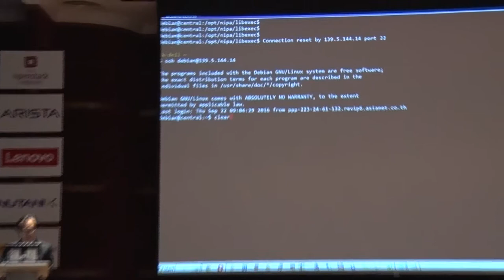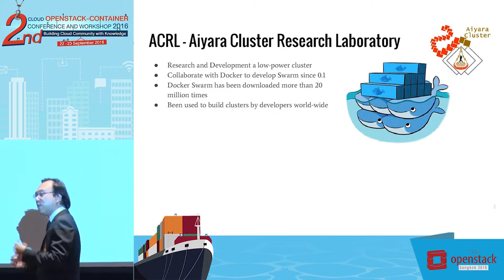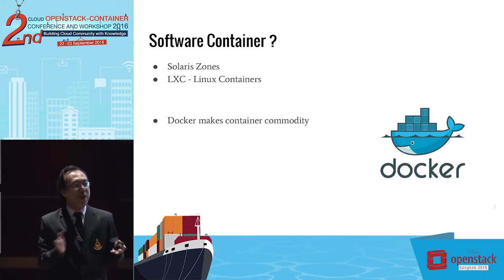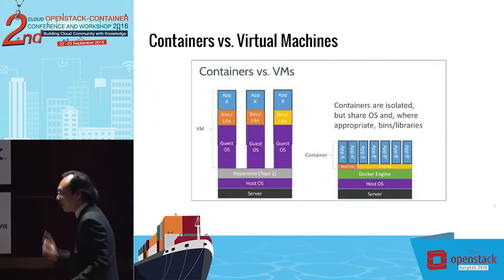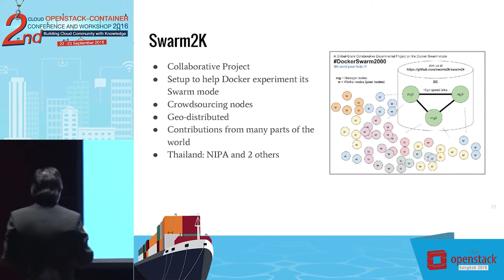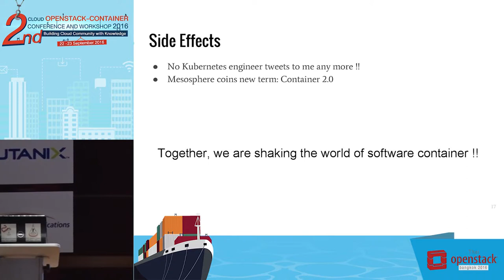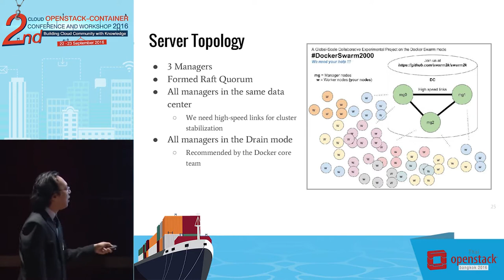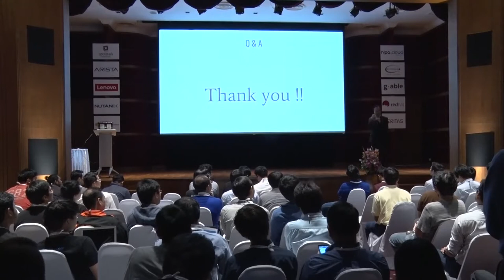Swarm2K Crowd sourcing Build the World Largest Docker Cluster - Asst. Prof. Dr. Chanwit Kaewkasi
2nd Cloud OpenStack-Container Conference and Workshop 2016
Thursday 22 September 2016 4:45 pm – 5:30 pm
Topic : Swarm2K Crowd-sourcing : Build the World Largest Docker Cluster
Speaker : Asst. Prof. Dr. Chanwit Kaewkasi, Docker Swarm Contributor, Computer Engineering, Suranaree University of Technology